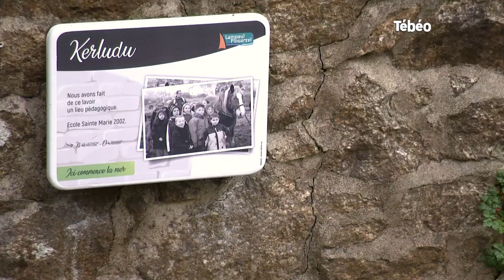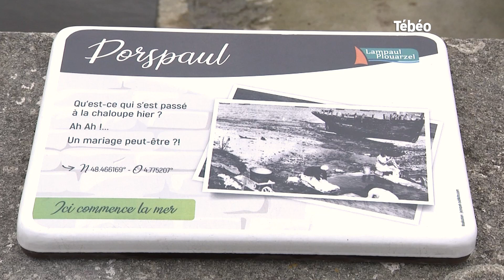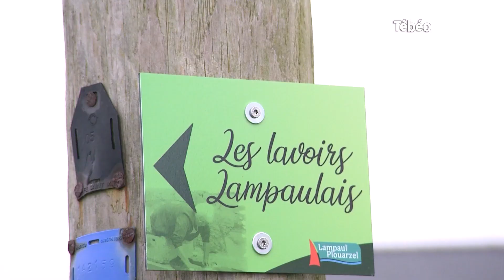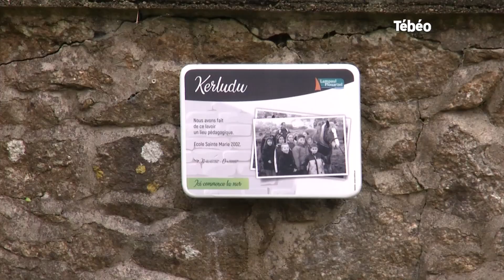Circuit des lavoirs à Lampaul-Plouarzel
A Lampaul Plouarzel, deux associations ont collaboré avec la municipalité pour répertorier les lavoirs de la commune et les entretenir : visite guidée.